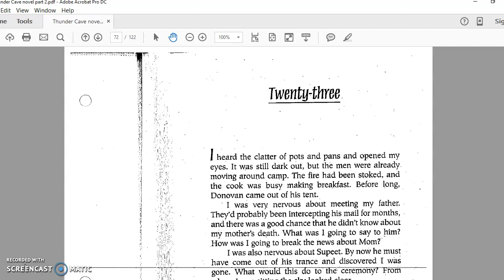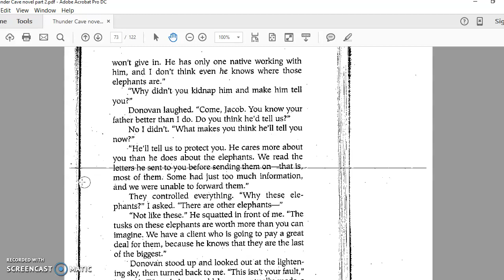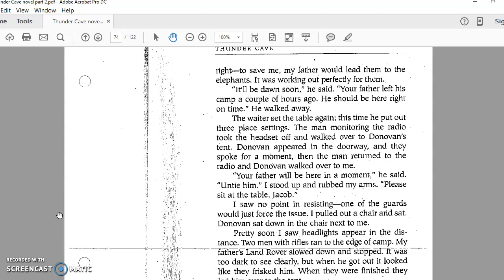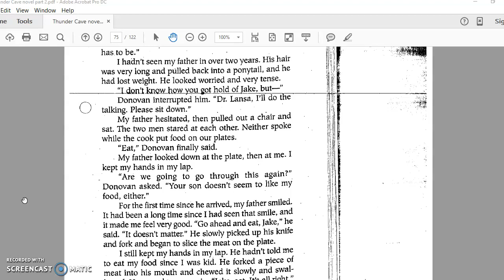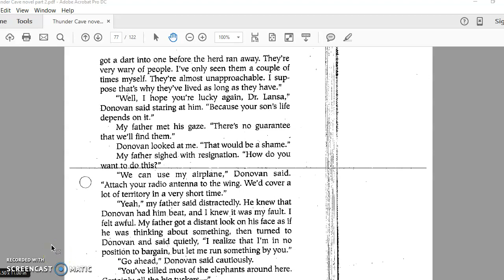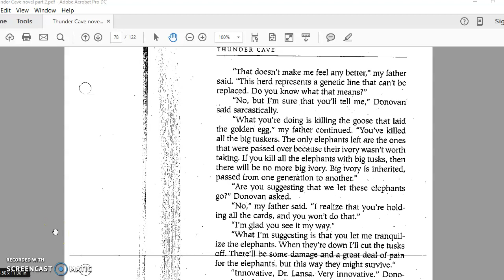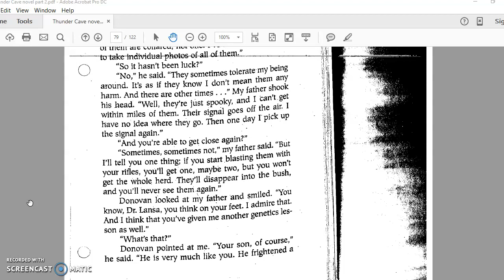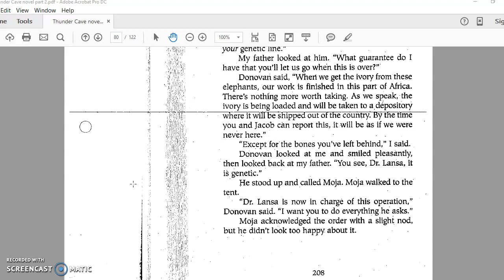Thunder Cave chapter 23